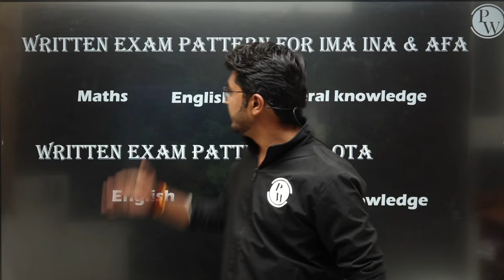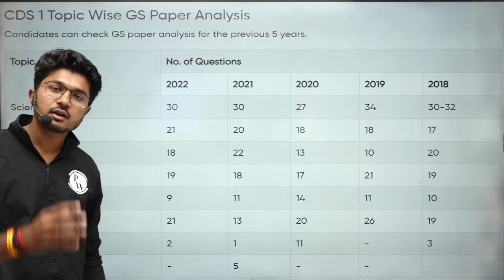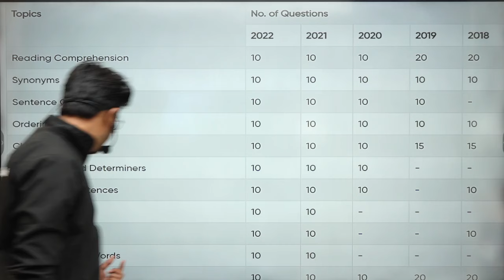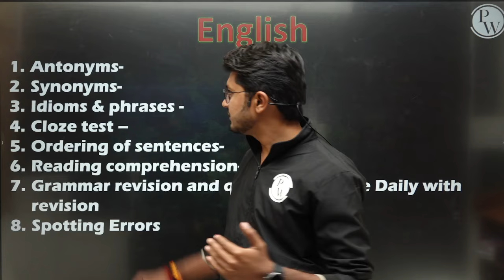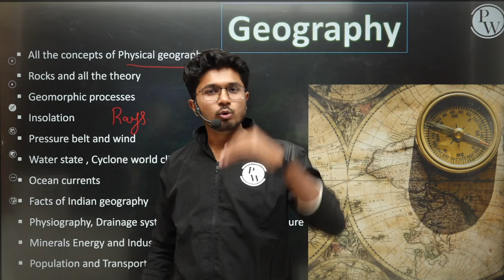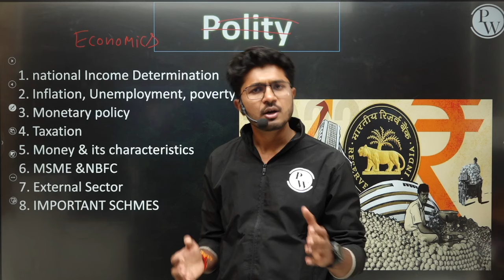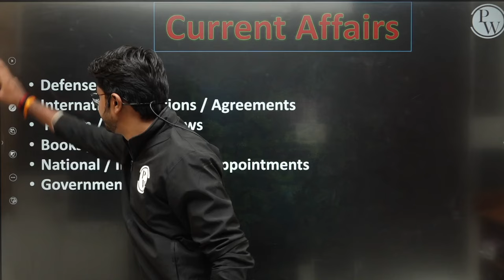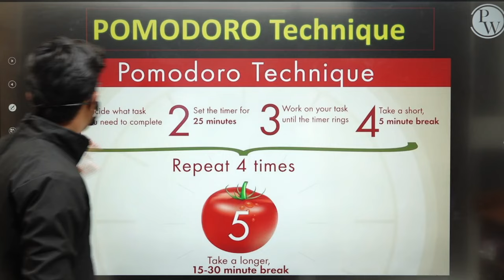How to Crack CDS Exam in Last 2 Months?🤔 | CDS Detailed Strategy | UPSC CDS-1, 2024🔥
Wondering how to maximize your preparation for the CDS exam in the last 2 months? Join us for a detailed strategy session tailored for UPSC CDS-1, 2024! In this video, we provide you with a comprehensive plan to optimize your study schedule, focus on high-yield topics, and polish your exam-taking skills. From revising key concepts to practicing with mock tests and refining your time management, we cover it all to ensure you're fully prepared to ace the CDS exam. Don't miss out on these valuable insights that could make all the difference in your CDS preparation journey!